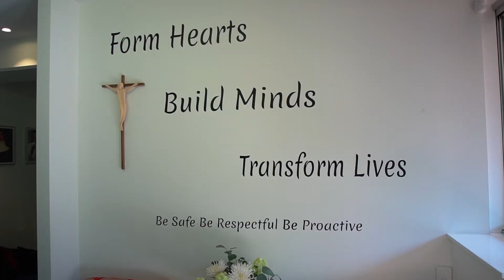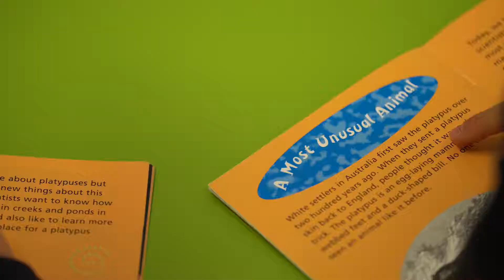St Patrick’s Catholic Primary School Summer Hill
St Patrick’s Catholic Primary School Summer Hill takes a rigorous approach to your child’s learning. Experienced teachers develop students’ inquiring minds through critical and creative thinking skills.
As a small and welcoming community, we have the capacity to understand your child as an individual. Tailored learning enables every student to strive for academic excellence and become a well-rounded individual as they start their journey towards an exciting future.